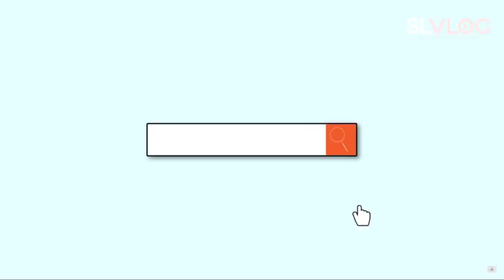මේ වෙලේ ආගමික ස්ථාන සතු ධනය මිනිසුන්ට බෙදා දෙන්න ඕනේ ( කළුබෝවිල පදුම හිමි)